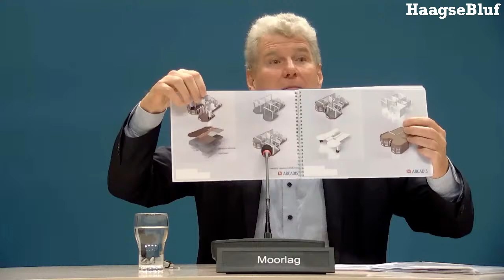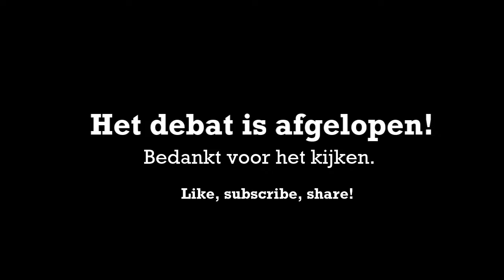👉 Deel 37 Live: p.e. Gaswinning Groningen! Openbaar verhoor William Moorlag & Willem Meiborg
👉 Deel 37: p.e. Gaswinning Groningen! Openbaar verhoor William Moorlag & Willem Meiborg